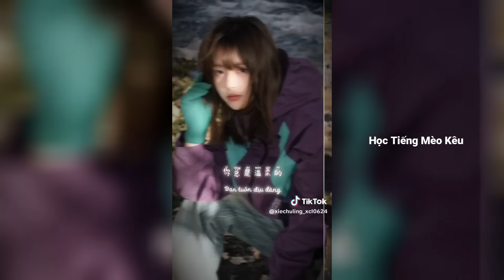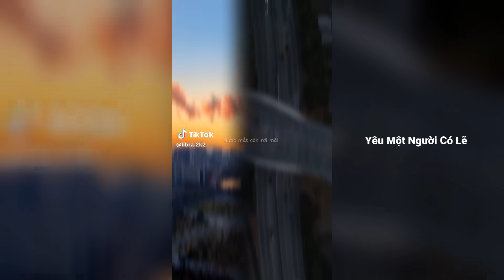🎧 NHẠC TIK TOK - Thư Giãn Cùng Những Đoạn Nhạc Chill Cực Hay Trên Tik Tok || HT chill #37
Tổng Hợp Những Đoạn Nhạc Nhẹ Nhàng giúp Thư giãn